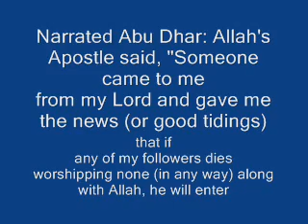Prophet(SAW) said "if any of my followers dies worshipping.........HADITH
muslimKnight
muslim
hadith
sahih muslim
muslimKnight,
muslim,
hadith,
sahih muslim,
sahih bukhari,
sahih hadith,
saheeh hadith,
saheeh muslim,
saheeh bukhari,
ustadh murtaza khan,
murtaza khan,
ahmed deedat,
kalifah clothing,
kalifahclothing,
islam,
Allah,
muhammad,
muhammed,
prophet,
sheikh,
sheikh feiz,
quran,
koran,
anwar al-awlaki,
imam,
imam bukhari,
sahih muslim,
sahih,
hadeeth,
sahih bukhari
sahih hadith
saheeh hadith
saheeh muslim
saheeh bukhari
ustadh murtaza khan
murtaza khan
nouman man ali khan
dr zakir naik
ahmed deedat
kalifah clothing
kalifahclothing
islam
Allah
muhammad
muhammed
prophet
sheikh
sheikh feiz
quran
koran
anwar al-awlaki
imam
imam bukhari